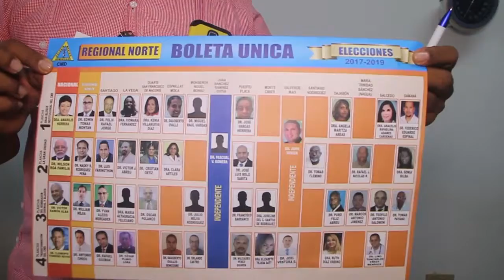ELECCIONES COLEGIO MEDICO FILIAL LA VEGA TRANSCURREN CON NORMALIDAD